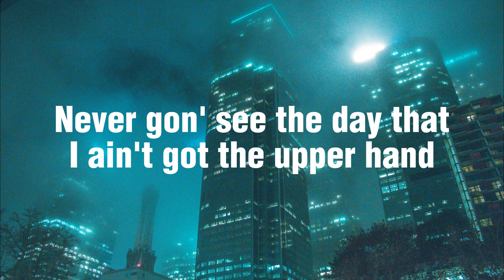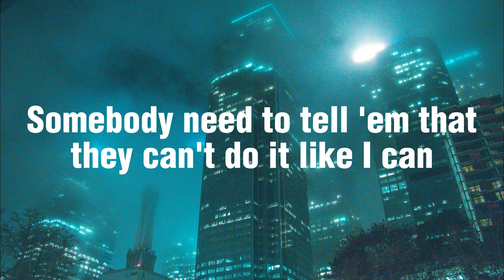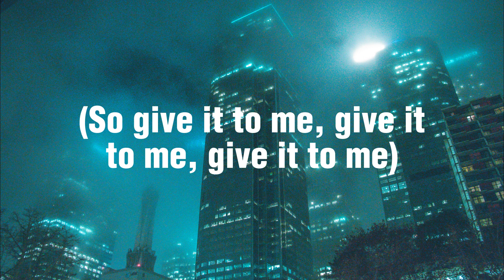Henrik - Give It To Me (Lyrics) tik tik remix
I'm the type of girl that look you dead in the eye, eye
I'm real as it comes, if you don't know why I'm fly
Love my ass and my abs in the video for "Promiscuous"

★ Chorus ★
If you see us in the club, we'll be actin' real nice
We ain't here to hurt nobody (So give it to me, give it to me, give it to mе)
Wanna see you work your body (So give it to me, give it to mе, give it to me)

★ Verse 2 ★
When Timbo is in the party, everybody put up they hands
I get a half a mil' for my beats, you get a couple grand
Your songs don't top the charts — I heard 'em, I'm not a fan

★ Chorus ★
We ain't here to hurt nobody (So give it to me, give it to me, give it to me)
Wanna see you work your body (So give it to me, give it to me, give it to me)